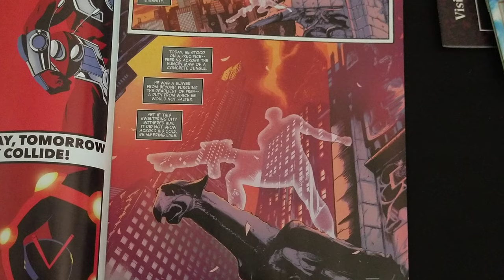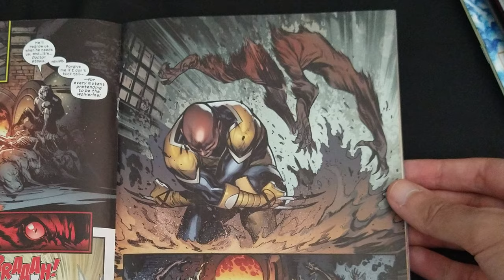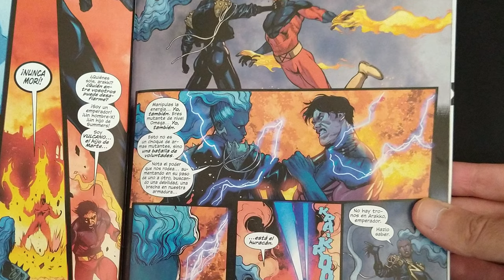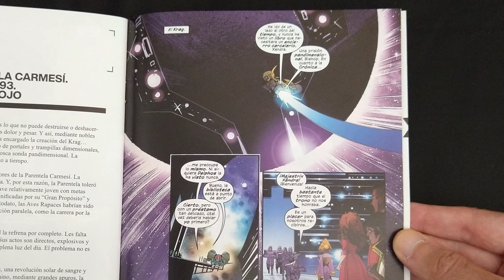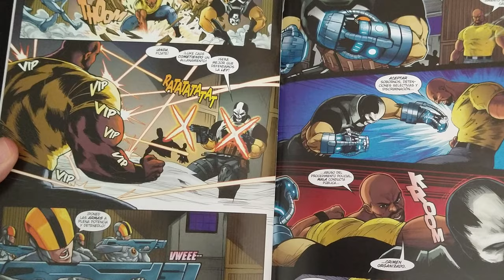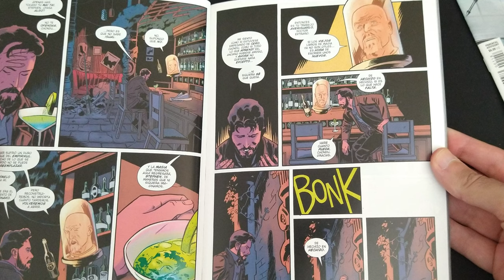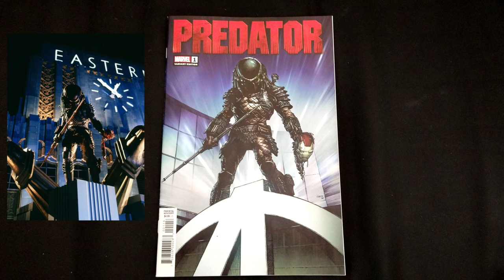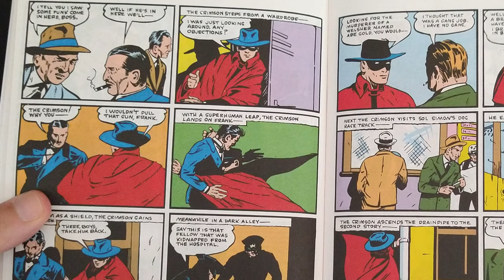Reseñas Kósmikas de Septiembre 🥺 Novedades de Marvel y alguna de DC!!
Aqui llega el fin del verano pero comienzan las novedades de marvel. Vamos a dar un repaso por unas cuantas grapas y algun premiere. Por supuesto teneis tambien. Unos bonus al final del video que no os podeis perder!

Un abrazo kosmonautas.

¡Tenemos también ya disponible la tienda de merchan de Kosmik Cómics!

¡No te pierdas otros vídeos!

1️⃣ | Reseñas Kósmikas 😈 Novedades Marvel y DC Comics | Mayo
2️⃣ | Reseñas Kósmikas marvel y DC NOVEDADES Cómic de Junio
3️⃣ | Reseñas Kósmikas 😝 Novedades en Grapa de Marvel y DC | Junio

Estamos en Tik Tok: @kosmikcomics

Somos parte del Colectivo de Comunicadores Multimedia del Cómic

¡Saludos, cosmonautas!

Partes:

0:00 Intro
0:33 Salvajes Vengadores #1
2:15 Patrulla-X #11
3:21 Inmortal Patrulla-X #3 y #4
4:53 Lobezno #22
6:00 Merodeadores #3
7:16 El Reinado del Diablo #5 Omega
8:25 Los Vengadores #41
9:49 Doctor Extraño Premiere 3
11:17 BONUS